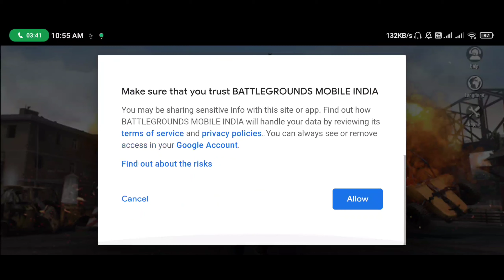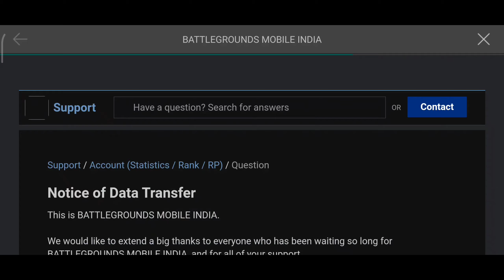EARLY ACCESS : BATTLEGROUNDS MOBILE INDIA FIRST LOOK | SBME AAYA KYA BGMI